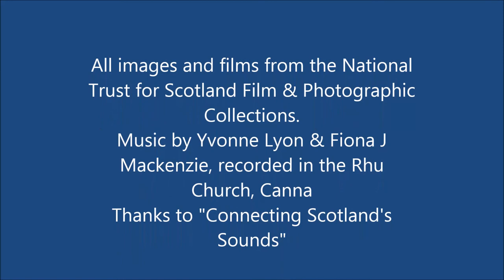Fuaim na Mara 7 A Lament of Seal Folk by Fiona J Mackenzie & Yvonne Lyon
A new Lament written in style of so many Gaelic laments of the Sea and the Seal Folk. Composed as part of the Fuaim na Mara project on Canna Pier, this lament was recorded in the Rhu Church on Canna. See more information on the Fuaim na Mara Facebook page
"Sail o, Sail o, ho ro I. "